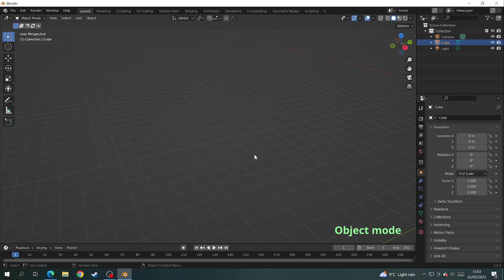Blender find missing nodes updated for Mac also.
Blender tutorial.  How to find missing nodes updated for Mac users.  On my last video on this subject I explained how the home button brings missing nodes to the centre of your view.  However Mac computers do not have a home button leaving Mac users unable to do the same thing.  This is a simple solution that will work on both Mac and windows pcs.  I hope this helps.